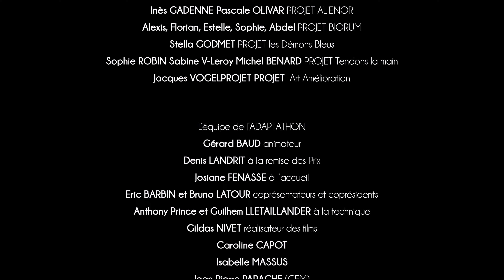L’Adaptathon 2023, un marathon d'idées pour le handicap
L’Adaptathon un événement qui vise à développer des solutions innovantes et des projets ambitieux pour favoriser l'inclusion et le maintien en emploi des personnes en situation de handicap.

Au cours de la remise des prix de l’édition 2023, les équipes se sont réunies pour finaliser, tester et transformer leurs projets en des solutions concrètes et durables pour améliorer la vie privée et professionnelle des personnes en situation de handicap avec des projets sur les prothèses 3D, le post-partum ... ou encore

Bien plus qu'un simple événement, L’Adaptathon créé un impact positif et durable pour les personnes en situation de handicap. En encourageant la collaboration, la créativité et l'engagement de tous, L’Adaptathon construit un avenir plus inclusif et égalitaire pour tous; alors ne manquez pas la prochaine édition et découvrez ci-dessous les finalistes !

En savoir + sur L’Adaptathon
Des conceptions innnovantes, de l'énergie créative, des animations culturelles et sportives et de l'émotion au service de l'inclusion des personnes en situation de handicap au sein de l'entreprise.

L'Adaptathon Bordeaux permet aux différents porteurs de projets de bénéficier d'une aide d'acteurs professionnels publics et privés afin de finaliser, développer, transformer leurs idées en une solution concrète et durable. Les projets jugés les plus prometteurs seront récompensés.

Les entreprises, institutions publiques et associations peuvent également faire équipe et disputer les matchs de basket-fauteuil, badminton, parcours d'obstacles avec bandeau et chiens-guides ou encore de danse inclusive. Un temps fort de sensibilistation à la situation de handicap.

Vous pouvez, a titre personnel ou professionnel participer à ces récompenses en faisant un don sur notre cagnotte HellAsso :

BORDEAUX REPLAY propose de découvrir La Belle Endormie en images … Les meilleures adresses pour sortir, faire les boutiques, se divertir ou encore en découvrir toutes les gourmandises, les quartiers, les balades, son histoire, sa culture et surtout ceux qui la font rayonner.